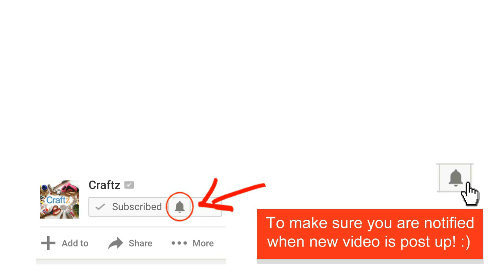Diy Phone Case With Puffy Paint - Ideas